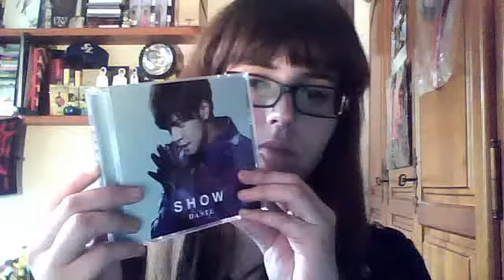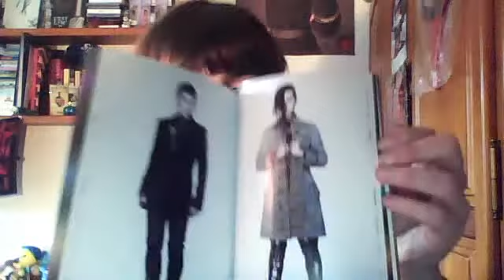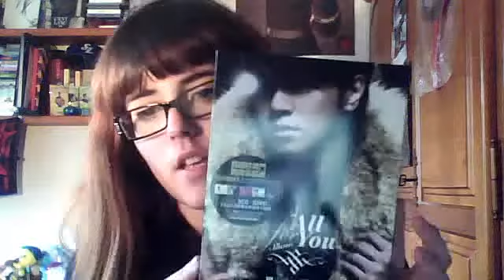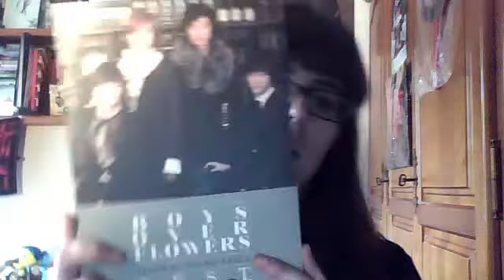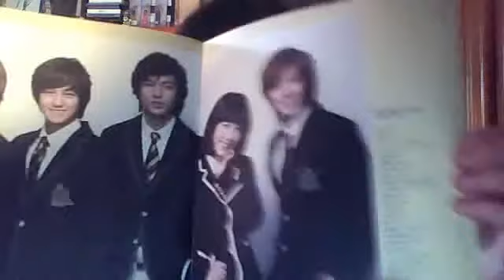Review YesAsia pedidos varios 2ªparte